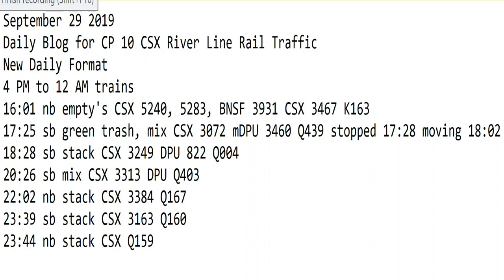September 29 2019 Trains 4 PM to 12 AM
4 PM to 12 AM trains
16:01 nb empty's CSX 5240, 5283, BNSF 3931 CSX 3467 K163
17:25 sb green trash, mix CSX 3072 mDPU 3460 Q439 stopped 17:28 moving 18:02
18:28 sb stack CSX 3249 DPU 822 Q004
20:26 sb mix CSX 3313 DPU Q403
22:02 nb stack CSX 3384 Q167
23:39 sb stack CSX 3163 Q160
23:44 nb stack CSX Q159